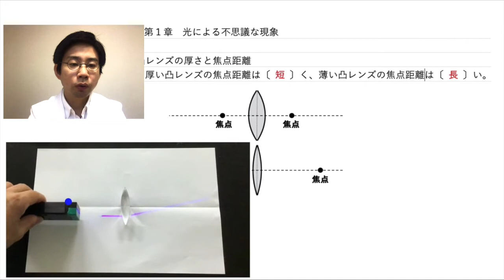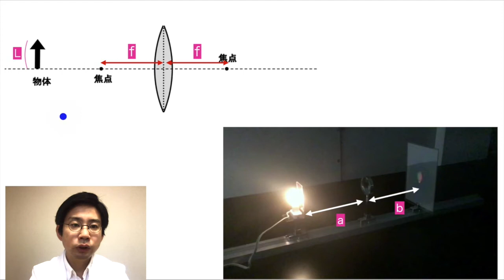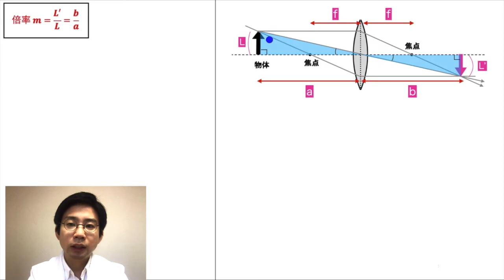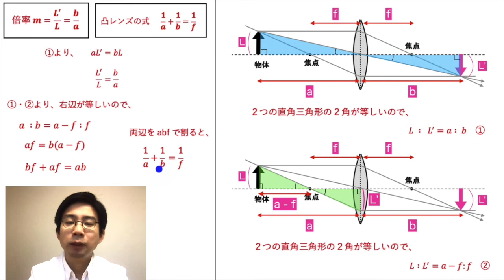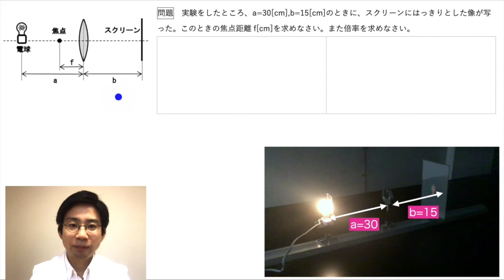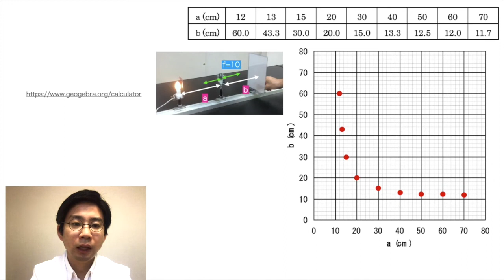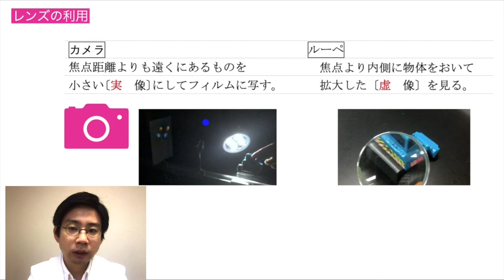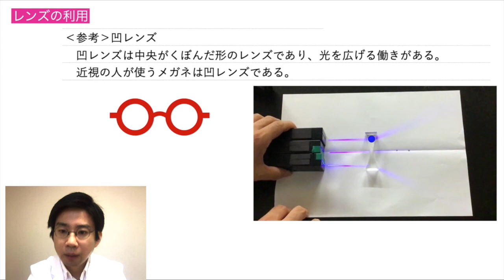凸レンズの公式とその導き方・使い方【実験付き理科授業 プリントあり】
より詳しくはブログ【科学のネタ帳】へ！

製作者：
桑子 研（くわこけん）
　1981年群馬県生まれ。サイエンストレーナーとして全国で実験教室やICT活用講演会を開いている。著書は『大人のための高校物理復習帳』（講談社）、『きめる！物理基礎』（学研）など10冊。